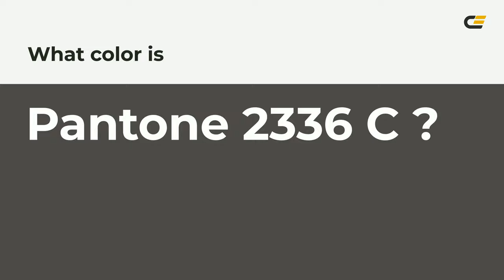color 4e4b48 hex color - Grey color - Cool color 4e4b48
What color is ? 4e4b48 hex color - Grey color - Cool color 4e4b48

Hex 4e4b48 Color Code is also known as color.